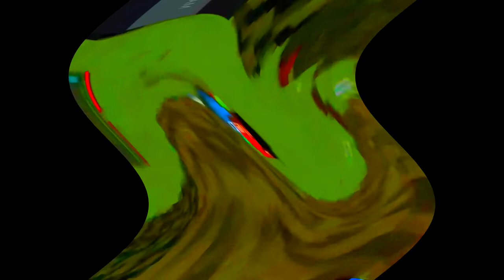Respondview 2 Funny 84.1 Effects | Preview 2 Replay Effects | Full Lade Effects